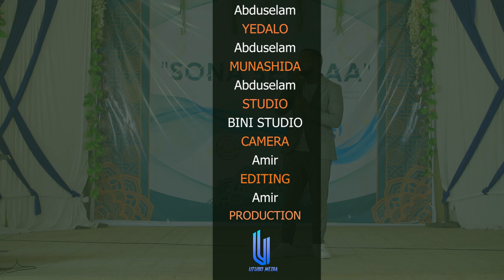LEYSAL _GARIIB //NASHIIDAA_HARAYA#Abduselam Muhammad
LEYSAL _GARIIB //NASHIIDAA_HARAYA#
Abduselam Muhammad

Leysal gariibu gariibu shaami wol yamani
Innal gariibu gariibu lahdi wol kafani
Innal gariiba lahuu haqqun liGurbatihii
Alal muqiimiina fil owxaani wassakanii
Ni miidhaagda Adunya woyi ya hilaawa kankee
siin hubame onneen ko na dage Miidhaagniike
Galaanni qananiketi danbaliin kee furgaatu
Akka na duraa nyaannee lubbuu tiyya dhamaatu

Ano bahrii ke keessa seenudhaaf itti yaanne
Darbamni danbalii kee dandirra akka na bunne
Cee'umsi Galaana ke markaba jabaadhaani
Laafaadha markabni koo ni Raasa danbaliini

Yaa ilaahal Aalamiin yaa mootii hunda beeku
Worra qajeeluu feedhuu kan daandii itti Akeku
Naaf jabees markabaa koo akka cee'umsaaf tooluu
Narra debis danbalii markaba kiyya goolu
Konkolaata gaggaari bashannana xayyaaraa
Gamoo miidhaginni isaa calaqqisu hawaarra
Faaya worqii fi meetii kan diramu harka mormaa
Kanaan Na daguu dhufte diideera an si mormaa

Harra gammade Oolee  bor gammaachuun koo hin waaru
Keessiko cunqurfamaa ijji imimmaan hin daaru
Hanguma sitti siiquun na dabala dheebuun kee
Akka galaana bahrii na soba danbaliin kee

Atoo Abdan hin turtuu Nan dagini deem narraa
Naaf beellame Rabbiin koo ganda Abad Aakiraa
Yaa magaalaa jannata yoo naaf tole hojiin koo
Gamoo magaalaa firdows naaf beellame Rabbiin ko

Yo An yeroodhan Eege gadi Of qabee salaatu
Amaana kiyya tikse dabarse Abbaa laatuu
Kan beelahe nyaachise isa daare uffisuu
Saala koo haraama irraa yo an jabadhe tiiksu
Waan Rabbi dhoowwe dhiise Amri san masakamu
Akka Amrii Nabiidhaa yoo An haala gaaromu
Firdowsin akka dhaalu Rahiim naaf gale waada
Hin deemu qananiisaa turtiin isaa Abada

Biyya gamonsa worqii meetiirra ijaaraamu
Kan jala ishetin laggen afur dhangalaafamu
Kan ta'aabiin hin jirree keessatti hin gaddamu
Qananiisaa zalaalam Abad si dhiise hin deemu

Gamo qaruura meeta Alaa keessi mullaatu
Sirelen Achi keysa kan hariiran golgamtu
Irkata saahibni ishe Sirele sana gubba
Keessa hin jiru diilaalli hin jiru Aduun gubaan

Asheetota gaggaarii oyruu Na'iimi keeysa
Hiree zalaalam tuuru yaa ulfina achi keysa
Worra dhuguuf kamriileen argamni ishii achii
Dhugaatiile mi'awo kessan argamne machiin